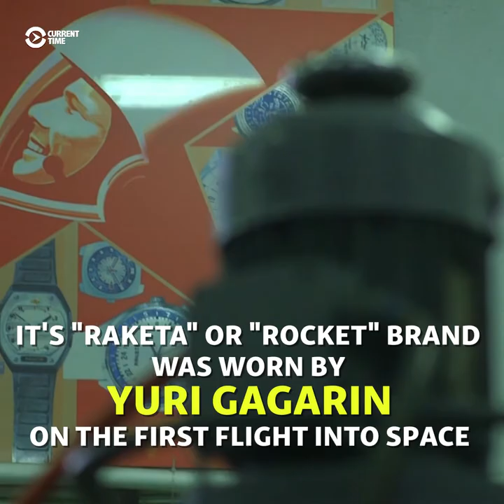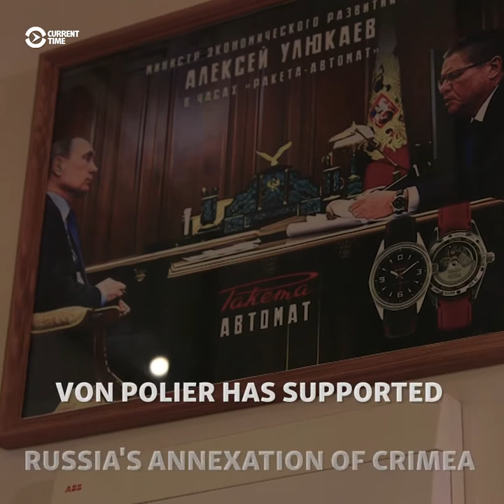French Aristocrat Trying To Save Historic Russian Watchmaker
The Petrodvorets Watch Factory is one of the oldest industrial sites in Russia. A French Count whose family fled Russia in 1917 is trying to save it. (Current Time TV)